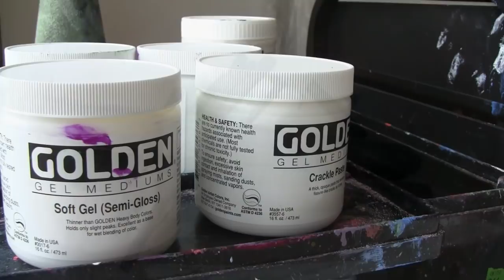Susan Levin Abstract Artist - Interview Part 1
A short interview with Susan Levin, an abstract artist based in North Bethesda, Maryland. She shares her passion, process and the influences behind her abstract paintings.

You can learn more about Susan and view her entire collection of abstract paintings at artbysusanlevin.com.